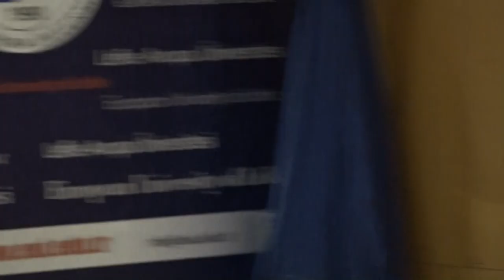MEHMET GÜNSÜR LEFKE AVRUPA ÜNİVERSİTESİ SÖYLEŞİ